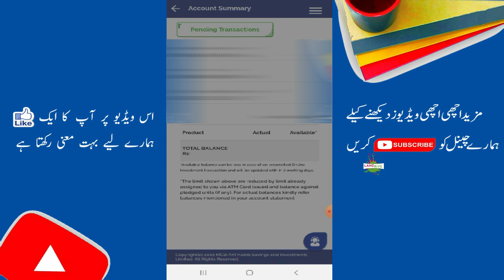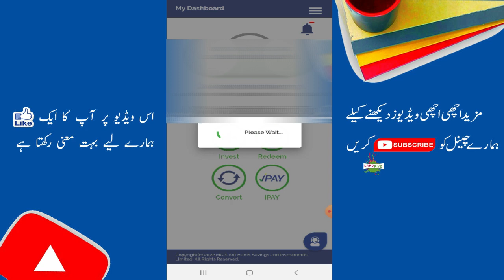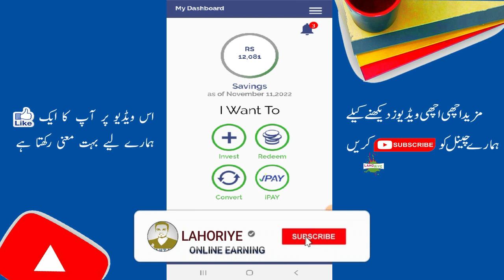iSave 13 Days Profit On 12000rs Investment | Make Money Online | iSave Lahoriye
Salam Friends! In Today's video i am sharing about isave 13 days profit on 12,000 investment, if you have some money and you wanna invest without fear and earn then invest in MCB isave investment application and make halal profit.

Key Features
1- iSave 13 Days Profit On 12000rs Investment
2-  MCB iSave main 12,000 ki investment per kitna profit milta hai
3- Make money online
4- iSave Investment